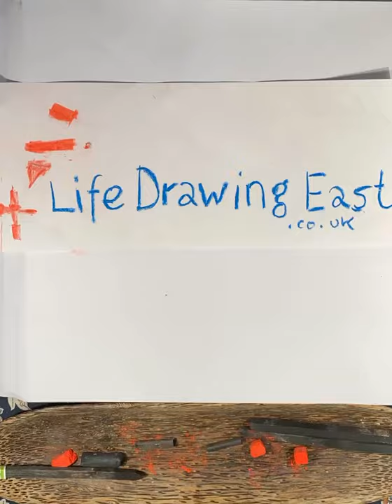Robin Chalk Pastel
Drawing of a robin for series river walks in Thetford